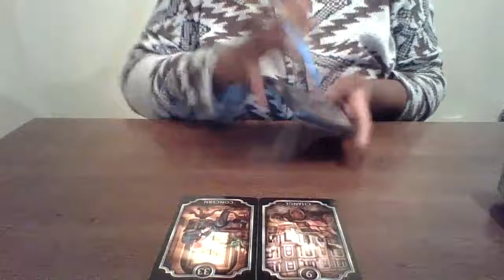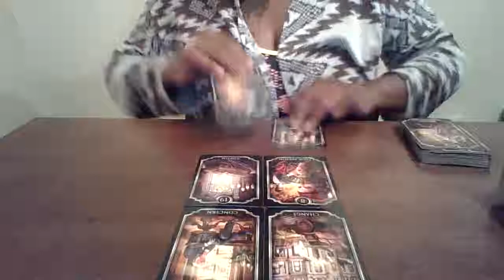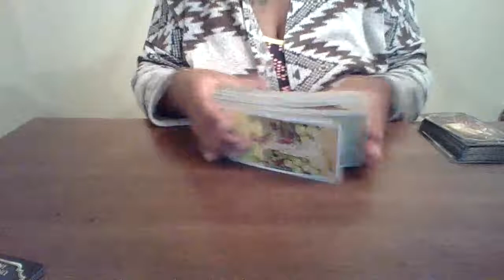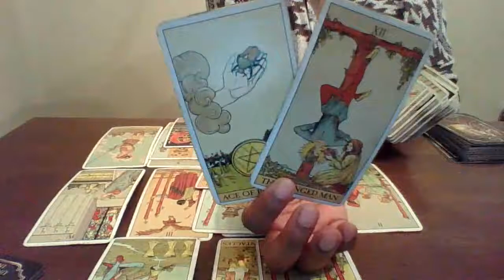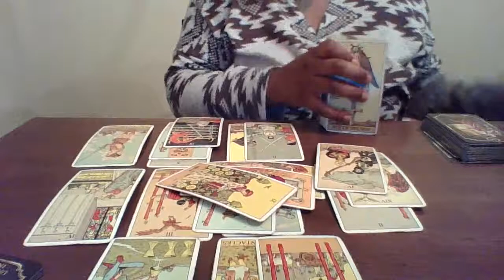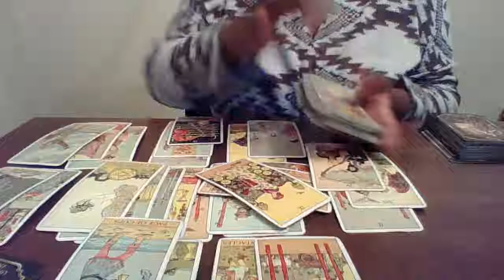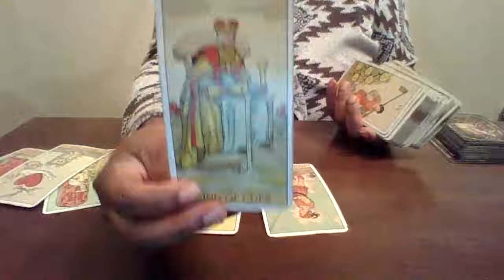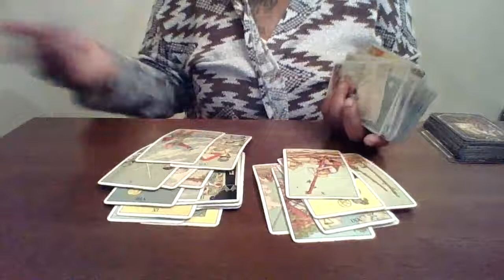THEY’LL DRINK YOUR BATH WATER🤣 🛀...☕️